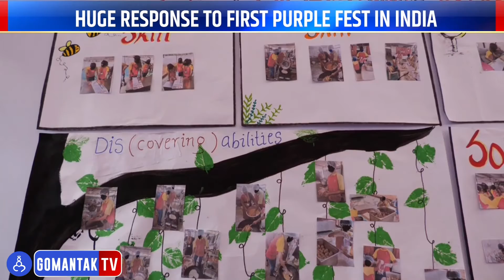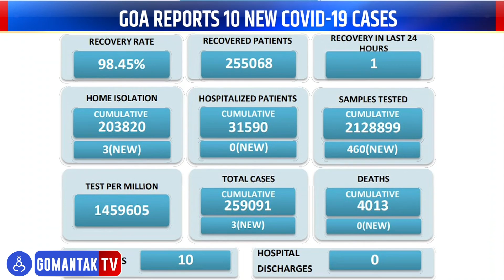Gomantak Today | Gomantak TV